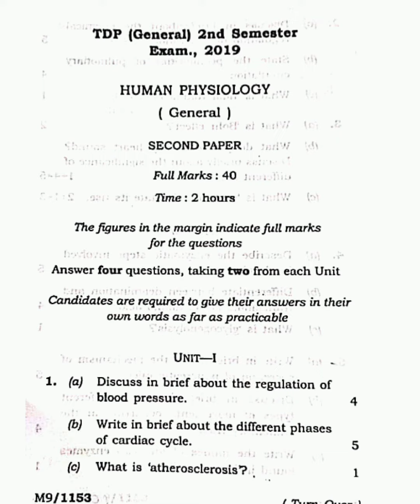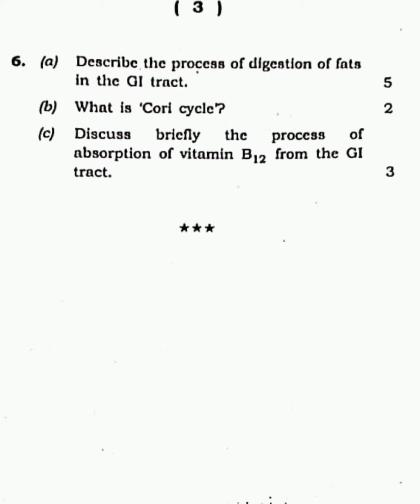Human Physiology (General) 2nd Semester Paper - II 2019 Tripura University B.A. Question Paper